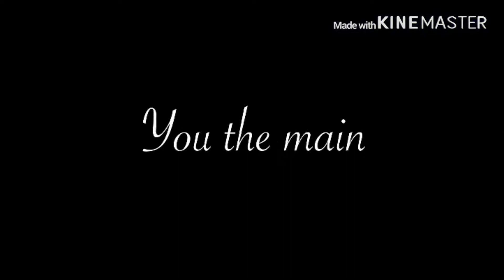Concours édit ( •ĀmeliāGāchā Msp• )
Bah voilà dites moi en com que si je fais un concours vous participerez ^^
Tchouss ♥️
Ps: n’hésite pas à allez t’abo à elle 😉